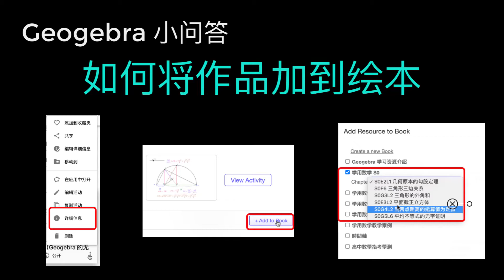xysxQA 如何将作品加到绘本